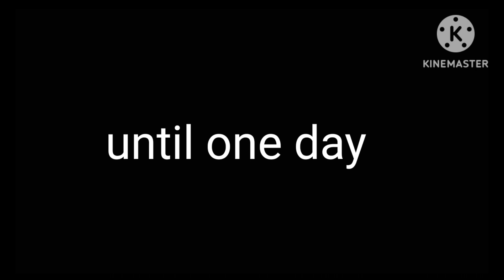A secret brother?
Whoa!! a secret brother no one told us about that!